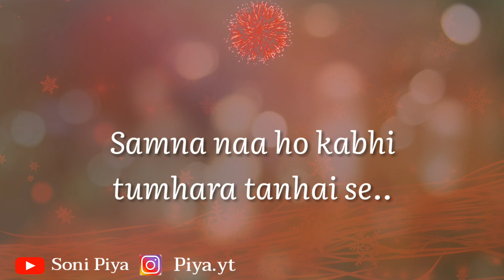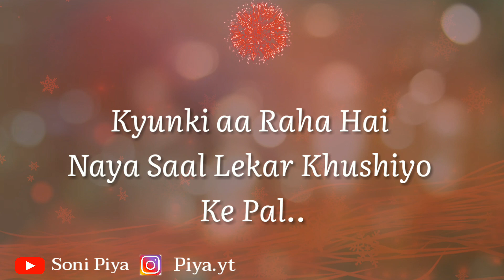❤ Partner Ko Khush Kar Dene Wali New Year Love Status ❤| Happy New Year 2022 ❤